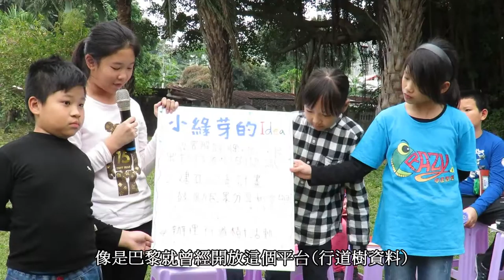CHI 2016127 - 行道樹，你們好!